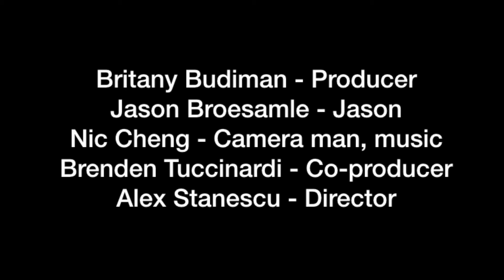Jason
Jason is a romantic film that tells the story of a young man who creates a tribute to someone he cares about only to receive a response he does not expect.

Created by Britney Budiman at San Diego State University in 2017 as part of Campus MovieFest, the world’s largest student film festival.

Cast & Crew:
Nic Cheng – Editor, Actor/Actress, Composer/Musician
Alex Stanescu – Assistant Director, Writer
Britney Budiman – Captain, Producer, Director
Jason Broesamle – Actor/Actress
Brenden Tuccinardi – Producer